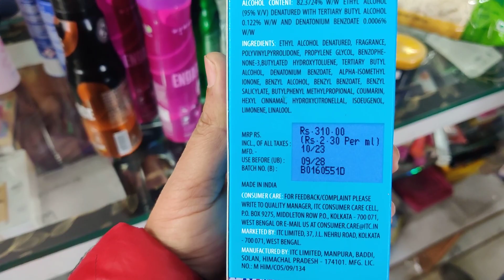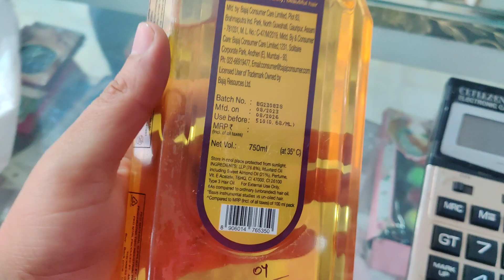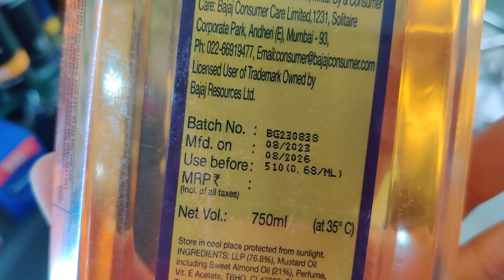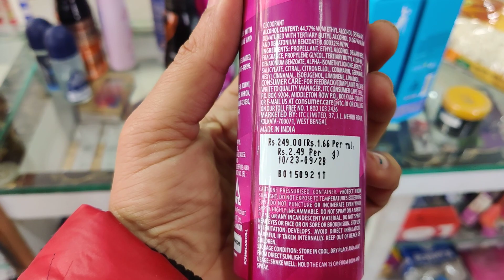लूट लो सेल 😀